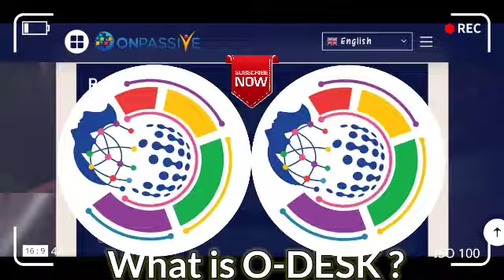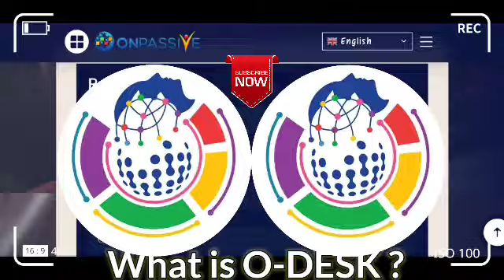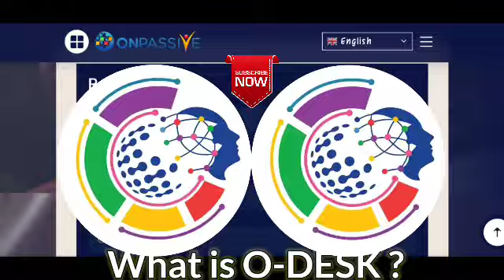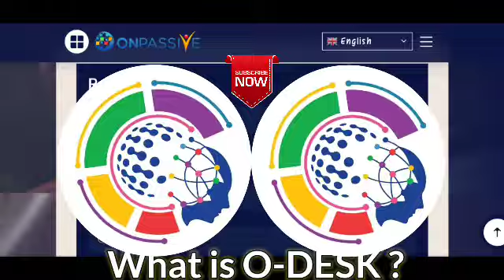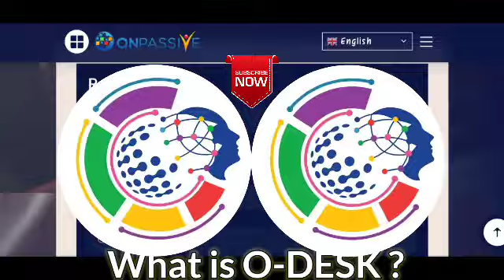onpassive || WHAT IS O-DESK ? ( ओ- डेस्क क्या है ? ) Complete knowledge ✅